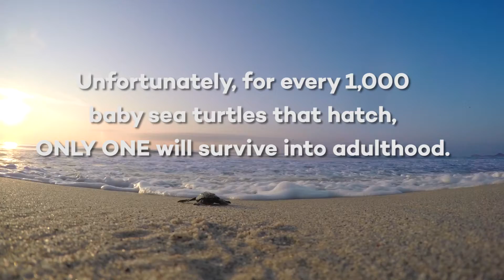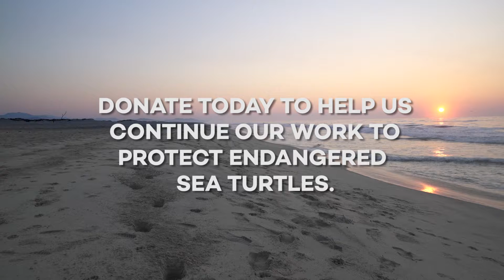Help Us Save Sea Turtles in Oaxaca